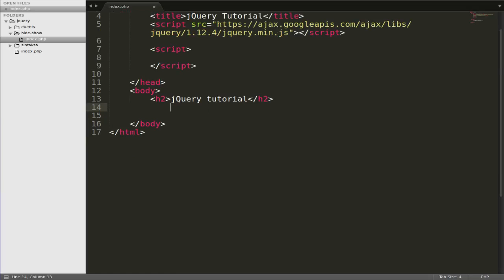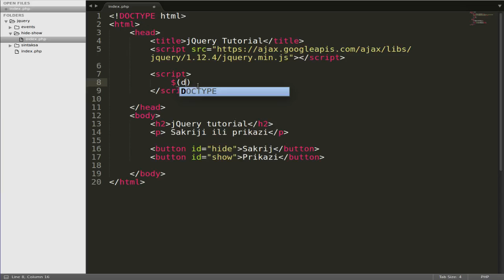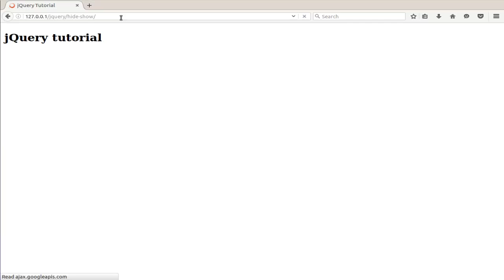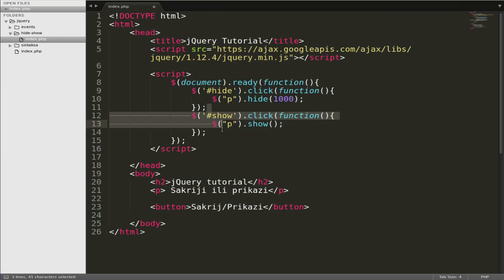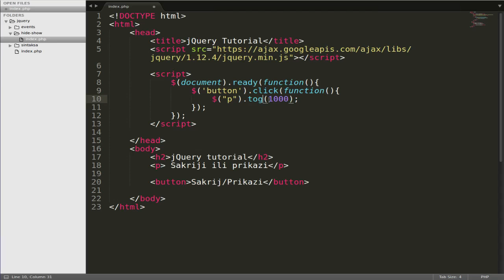jQuery tutorial - hide show effect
U ovom tutorialu ćemo početi da učimo o jQuery efektima, konkretno pokazaćemo Vam sledeće:
- hide();
- show();
- toggle();
Pored toga, videćemo kako se koristi i opcija speed opcija za ove efekte